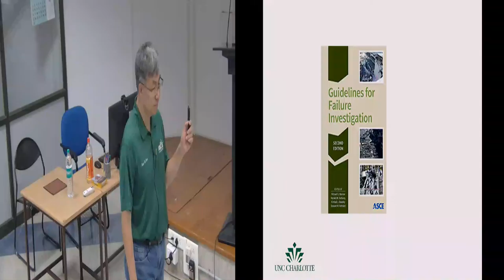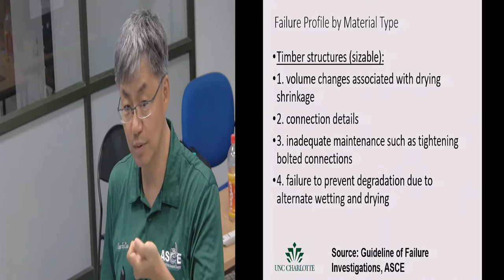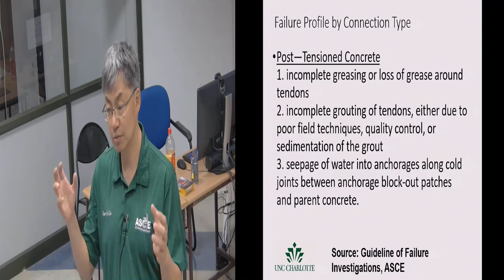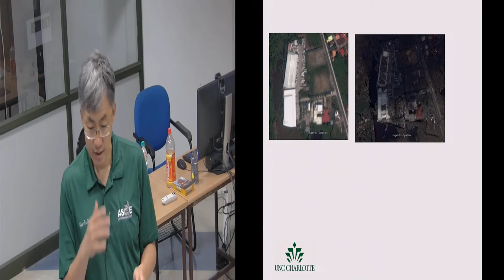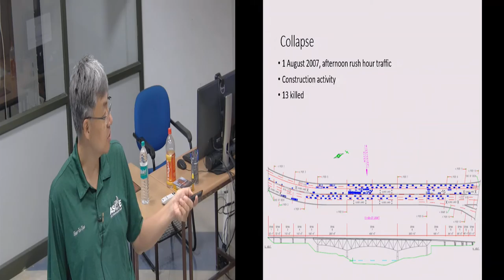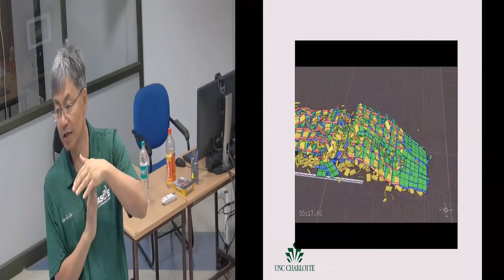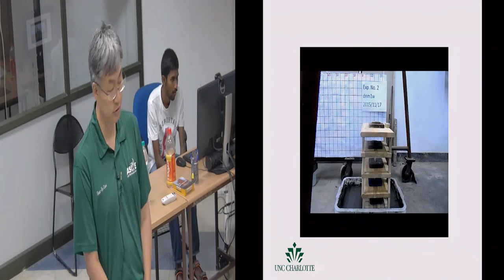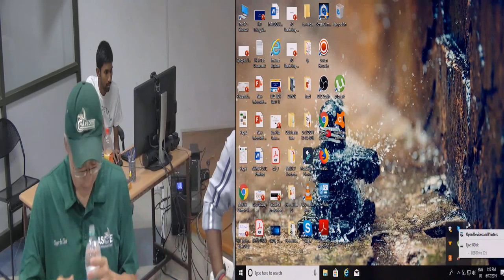6 GIAN Forensic Enginereing & Failure Analysis Lecture By Dr Shen En Chen on 17 06 2019 Day 06